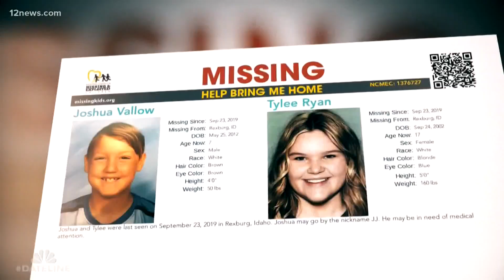New court documents show what led to the discovery of JJ Vallow, Tylee Ryan's bodies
New court documents reveal what led investigators to search Chad Daybell's property. Cell phone pings helped them find JJ and Tylee's bodies.